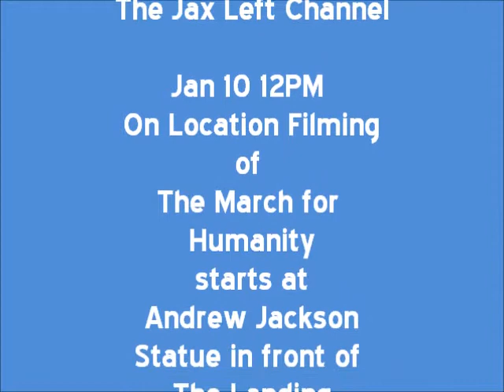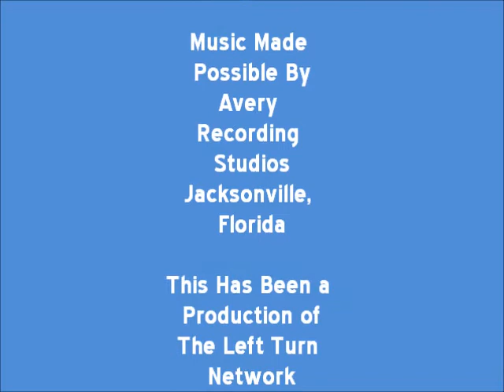Jacksonville History - The Old Seminole Club-A Downtown Success Story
In a special episode of History Jacksonville , I return back to The Old Seminole Club-to reflect on the downtown success story that is the renovation of The Old Seminole Men's Club into a Candy Confectionary & a Restaurant/Lounge. Enjoy The Jax Left Channel- A Progressive Public Affairs Channel for The People of Jacksonville, Florida and Check out theleftturnnetwork.com for everything.